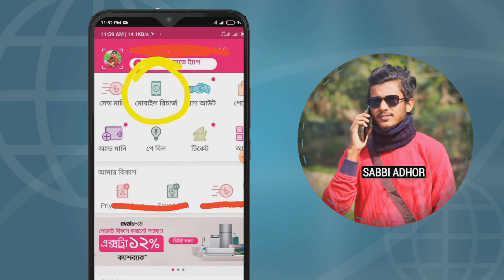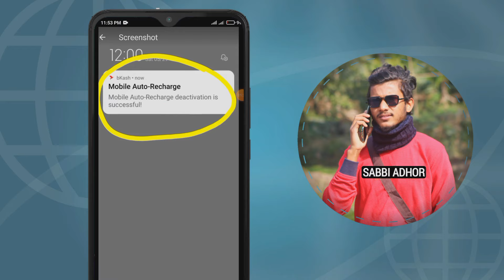How To Bkash Auto Recharge Off || কিভাবে বিকাশের অটো রিচার্জ বন্ধ করতে হয়?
বিকাশ অ্যাপ থেকে অটো রিচার্জ বন্ধ করুন | কিভাবে বিকাশ অ্যাপ থেকে অটো মোবাইল রিচার্জ বন্ধ করবেন |
How to bkash auto recharge off?
Bkash auto recharge off tips | Bkash auto recharge off setting |

bKash Auto Recharge deactivate Process? Auto-recharge off? bKash Auto-recharge? How To off bkash Auto-recharge?

 🚸পরামর্শ পেতে
নিচে যোগাযোগ করুন।

____☎️ contact us_____

__________ The End ____________